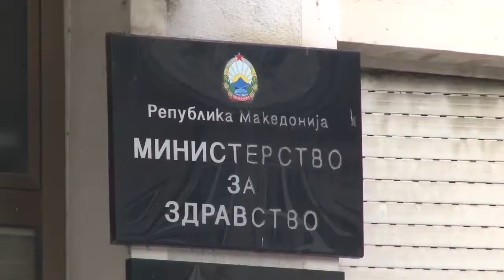Македонија ја „спушта граничната рампа“ со Србија